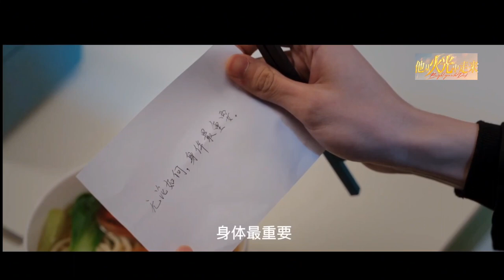《他从火光中走来》预告1～6集合集！ 全长近八分钟，疯狂剧透预警！想要保持新鲜感的别点！他从火光中走来